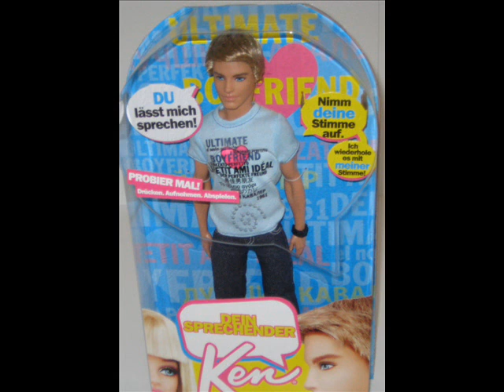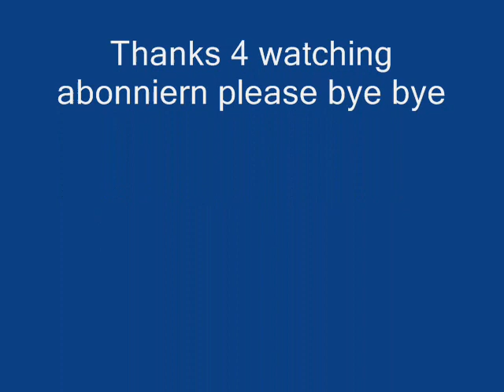Doll Photos 2011